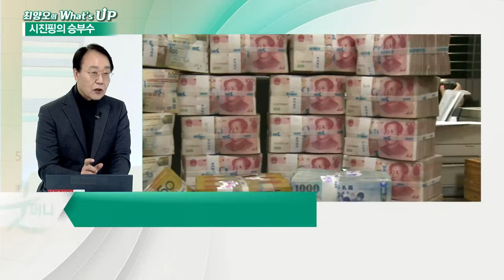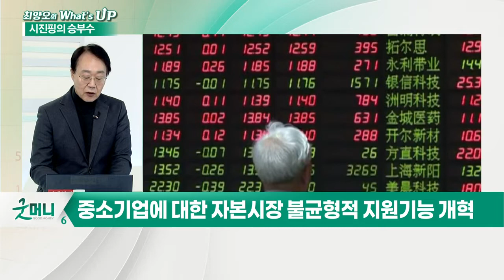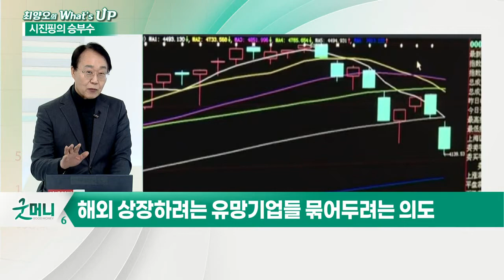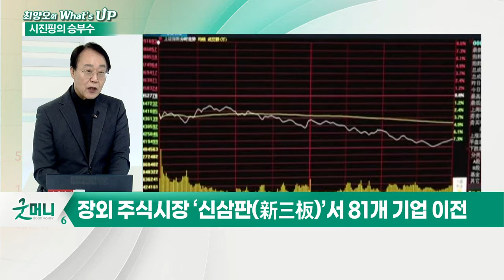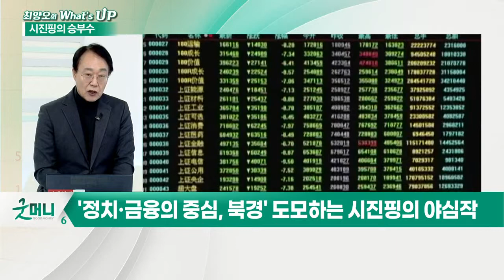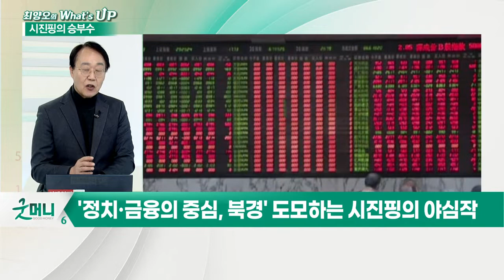中 제3 주식시장 ‘베이징거래소’ 출범... 공동부유론 자금줄 역할 하나?_최양오의 왓츠업 (20211115)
- 베이징거래소, 서비스 혁신 기업 전문 육성 예정
- 상해거래소, 금융·에너지 등 전통산업 위주
- 심천거래소, 기술주·중소형 산업 중심
- 중소기업에 대한 자본시장 불균형적 지원 기능 개혁
- 해외 상장하려는 유망 기업들 묶어두려는 의도
- 장외 주식시장 ‘신삼판(新三板)’서 81개 기업 이전
- 증시 간 이전 상장 활성화 통해 단계화 추진
- ‘정치·금융의 중심, 북경’ 도모하는 시진핑의 야심작